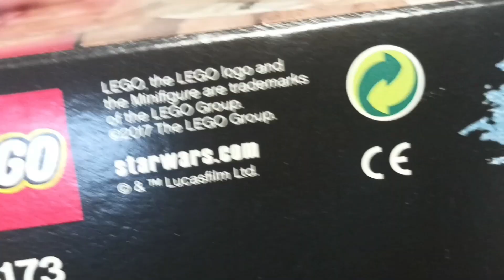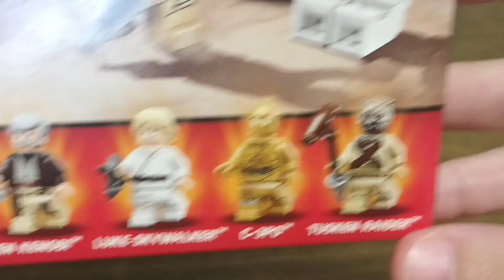EL ARMARIO DE LOS LEGO Capítulo 18: LEGO STAR WARS LUKE´S LANDSPEEDER VS HAN SOLO´S LANDSPEEDER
Volvemos con la marca danesa mas importante de todos los tiempos, nuestros amigos... los bricks de LEGO. En este video vamos a hablar de speeders (para que nos entendamos, los coches de calle de star wars, aunque en este caso no son coches, sino naves).
Vamos a centrarnos en los landspeeders de dos protagonistas, y dos de los personajes mas emblemáticos de la saga, como son Luke Skywalker, cuyo speeder está en Tatooine, y Han Solo, cuyo speeder se quedó abandonado en el planeta de Corellia.

Una vez mas muchas gracias por el apoyo recibido... ya hemos sobrepasado la barrera de los 250 suscriptores, y poco a poco confiamos en acabar el verano cerca o sobrepasando la barrera de los 300 suscriptores. Por eso mismo, os pedimos que le deis un fuerte like al video y compartáis con mas gente el contenido, para que así cada vez sean muchos mas los que se suscriban.

La música del video ha sido sacada del canal de @catmusicnocopyright9337
En el siguiente enlace podréis acceder a la canción y a la canal